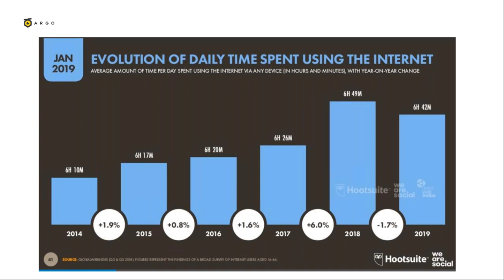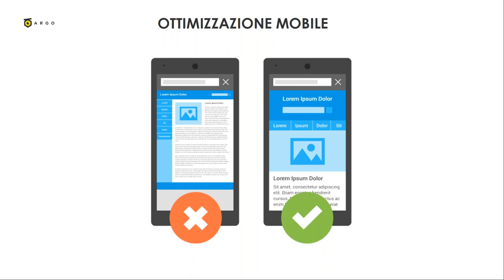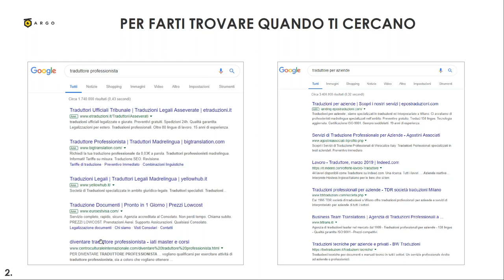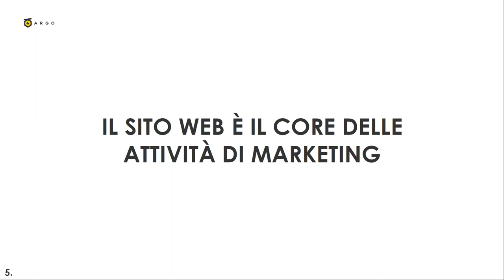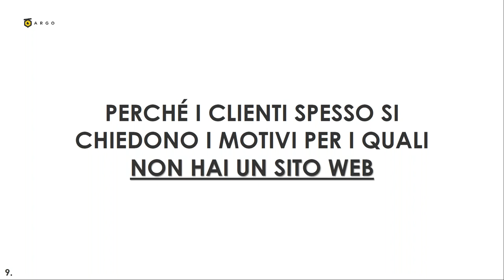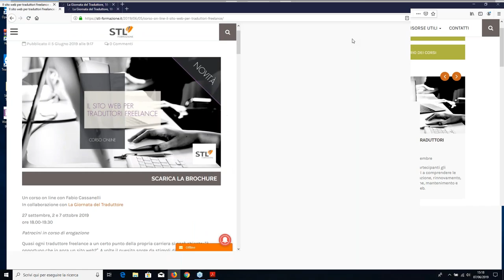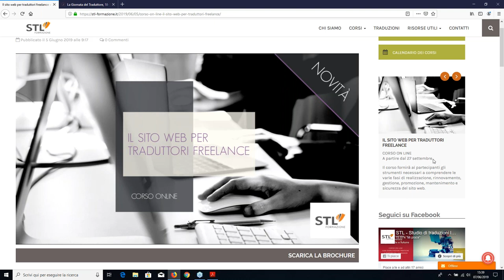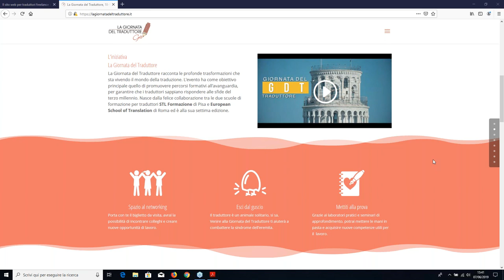Il sito web per traduttori freelance - Una chiacchierata con Fabio Cassanelli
In questo webinar Fabio Cassanelli ha sintetizzato in 10 punti i motivi per cui, per un traduttore freelance, il sito web è una risorsa veramente importante per la crescita e lo sviluppo delle attività, e ha introdotto alcuni dei contenuti del corso: "Il sito web per traduttori freelance" che si terrà nel mese di settembre
Ha parlato inoltre dei vantaggi e degli svantaggi del “fai da te” nella realizzazione e nel rinnovamento di un sito web moderno ed efficace e nella sua gestione ordinaria (aggiornamenti di sicurezza compresi), e ha risposto a diverse domande dei partecipanti